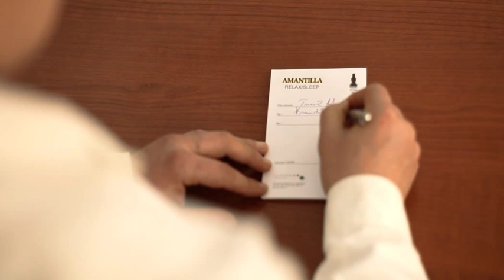Amantilla Relax 2013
Amantilla Relax 2013, TV reportage